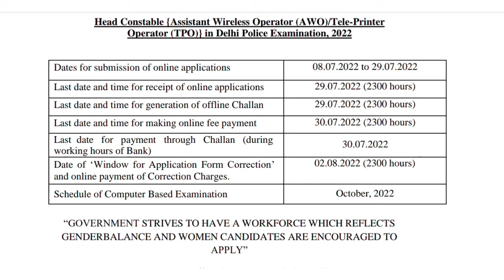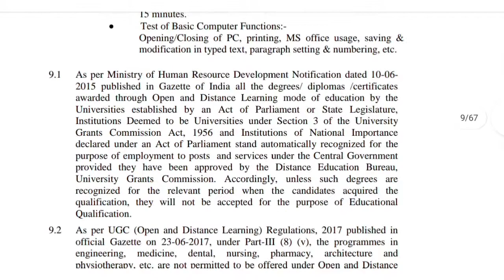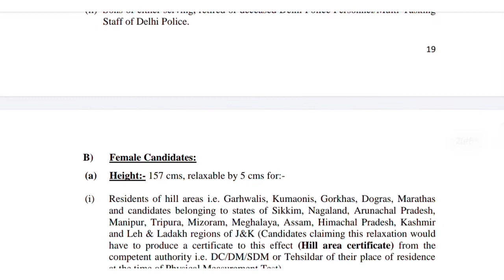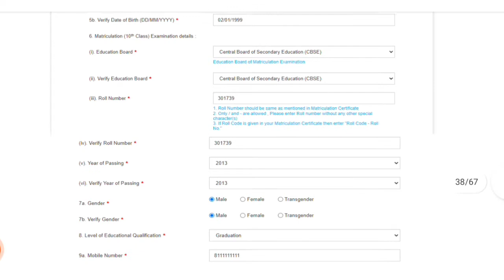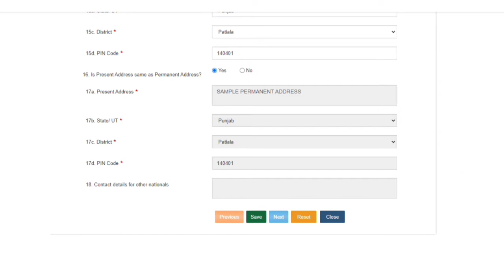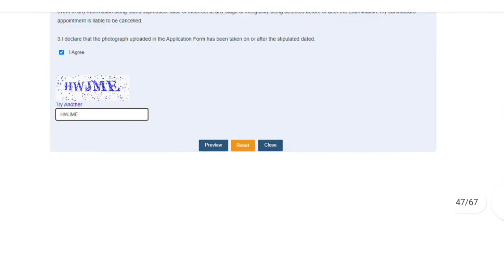SSC Delhi Police Head Constable Assistant Wireless Operator AWO / Tele Printer Online Form Re Open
SSC Delhi Police Head Constable Assistant Wireless Operator AWO / Tele Printer Operator TPO Recruitment 2022 Online Form Re Open

Delhi Police latest update
Delhi Police latest job